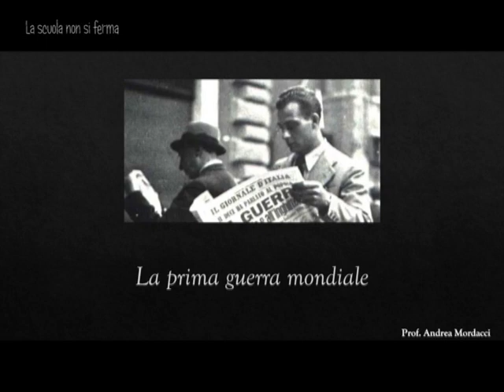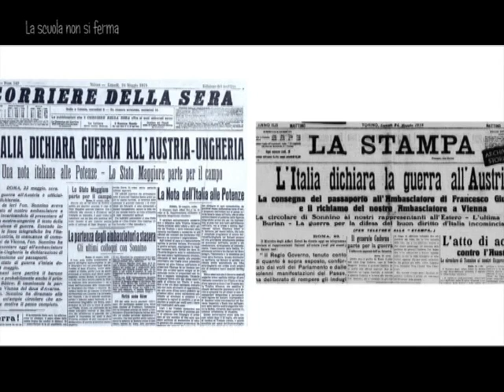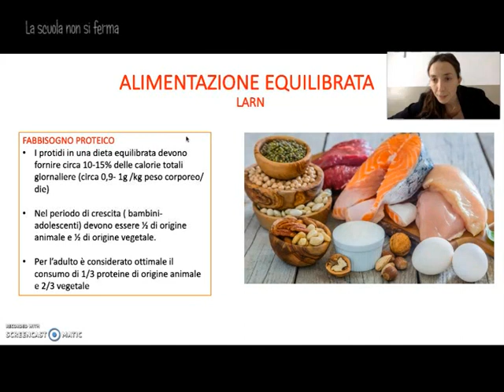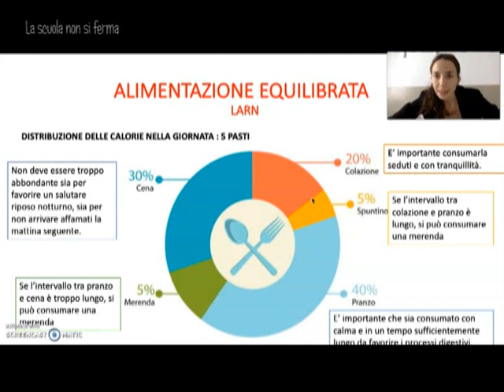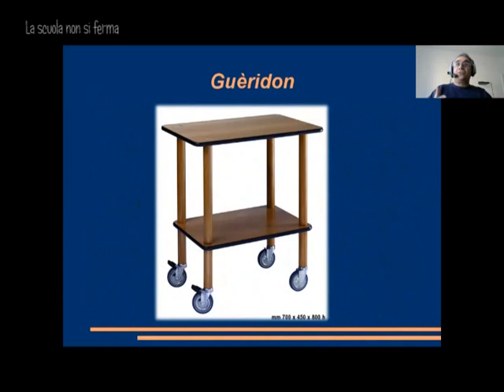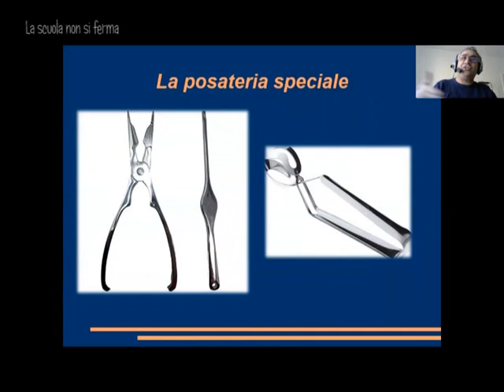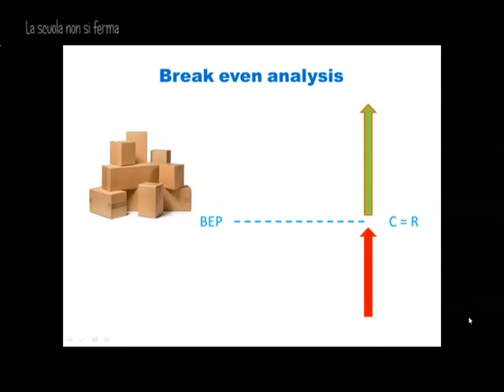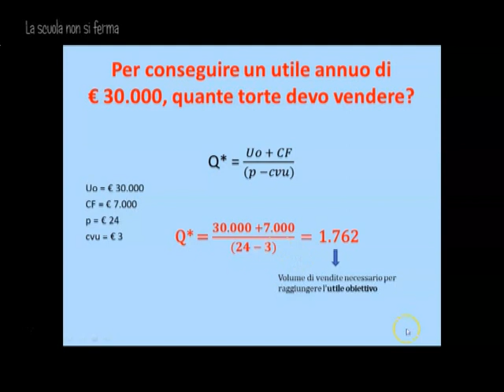MAESTRO 2.0 SENZA CONFINI LA PRIMA GUERRA MONDIALE